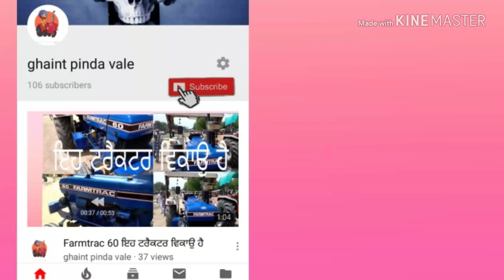Mahindra 265 di sale